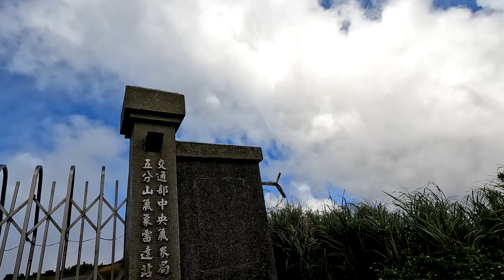Gopro Hero 10 Black | 公路車實況 | 新店~五分山 | 4K60fps無後製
本實況影片無任何配樂及後製，片長10分鐘。
純粹記錄Gopro Hero 10 Black車子動態畫質，相機設置如下:

4K 2160P 60FPS
鏡頭 - 線性
HyperSmooth - 高
自動白平衡
ISO 100~1500
彩色 - 生動
Premiere 無後製直出 - H.264